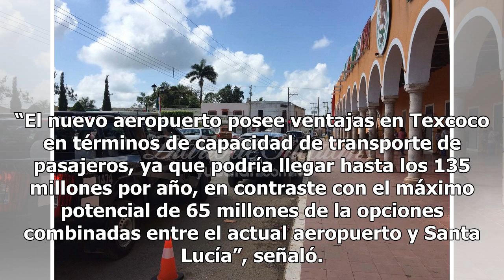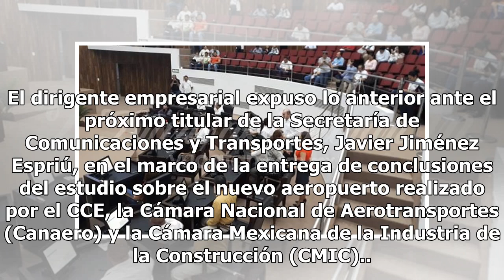Empresarios avalan nuevo aeropuerto en Texcoco - El Diario de Yucatán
MÉXICO (Notimex).- La cúpula empresarial del país señaló que con la información y estudios disponibles a la fecha, la construcción del Nuevo Aeropuerto Internacional de México (NAIM) en Texcoco debe continuar, aunque recomendó seis acciones a realizar, como la revisión de costos y el financiamiento.